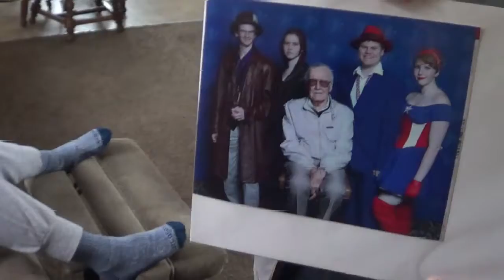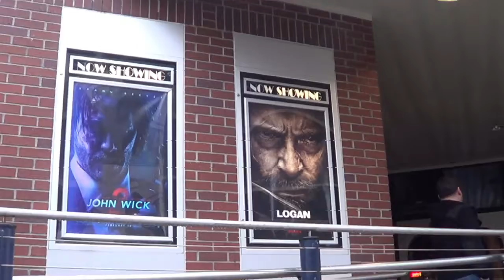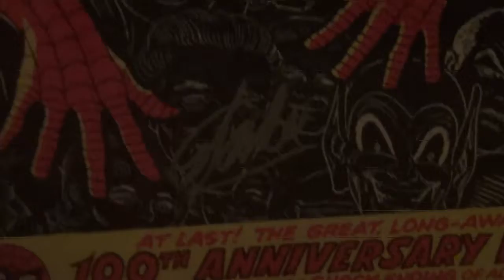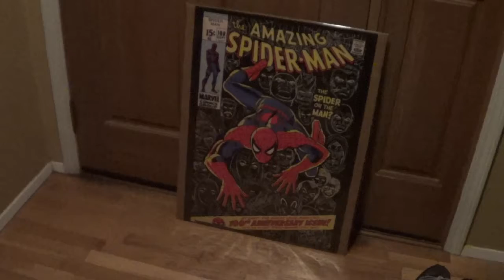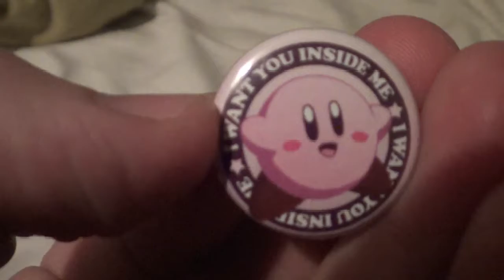Steven, Daily #532: Picture With Stan Lee